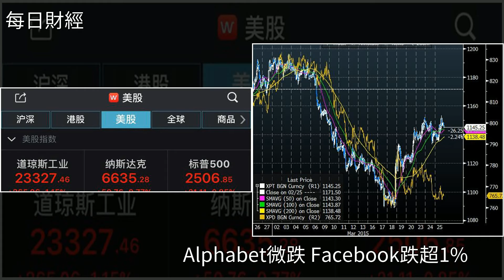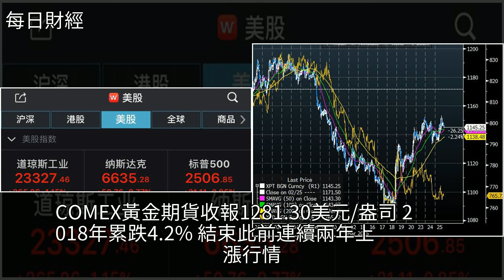美股震盪中告別2018：三大股指創10年來最差年度表現，[每日財經]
美股震盪中告別2018：三大股指創10年來最差年度表現 [每日財經]美股,2018頭條記憶,期貨,油價,貴金屬美股震盪中告別2018：三大股指創10年來最差年度表現 [每日財經]美股 2018頭條記憶 期貨 油價 貴金屬